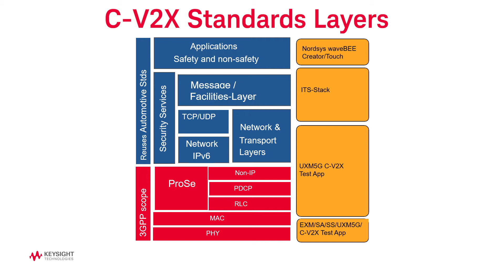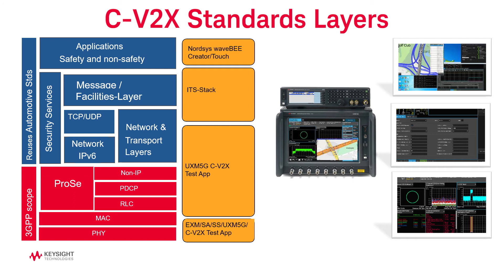C V2X Cross Domain Analysis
In this demo video, we are demonstrating cross-domain analysis from physical layer to application layer. With powerful data analysis capability, RF engineers can get a really good sense for the quality of the transmitter values at the same time, can see the messaging and application layer, where we have all the vehicles moving around in this scenario, including the device on the test.